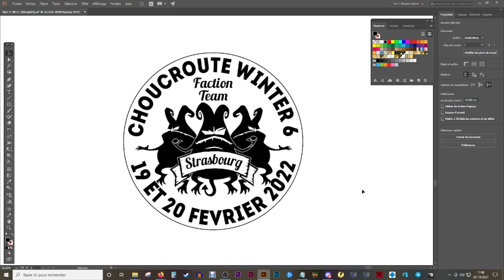Malifaux Tournois // Choucroute 6 Winter 2022 // Strasbourg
Hop la choucroute c'est bon !
mais reste à décider du format !
ce sera les 19 et 20 février 2022, hâte de vous y voir les copains !